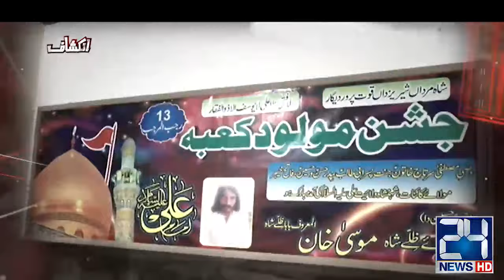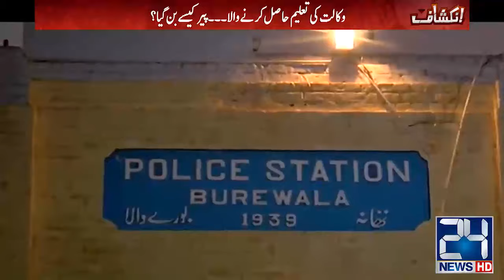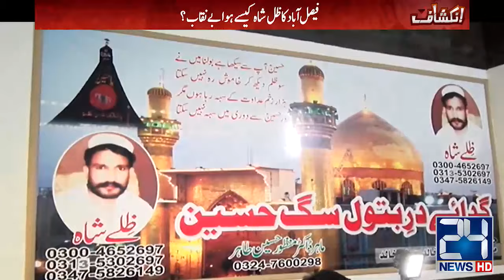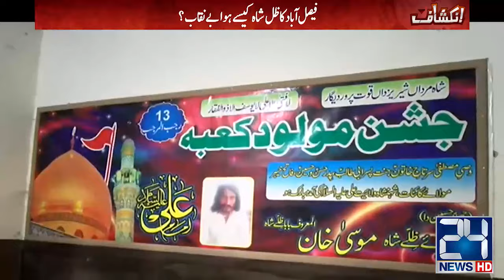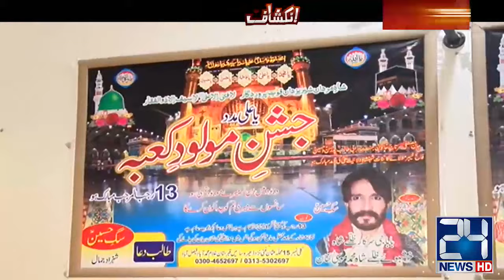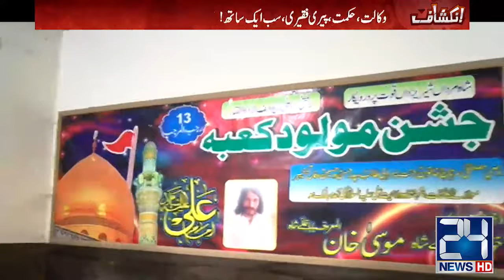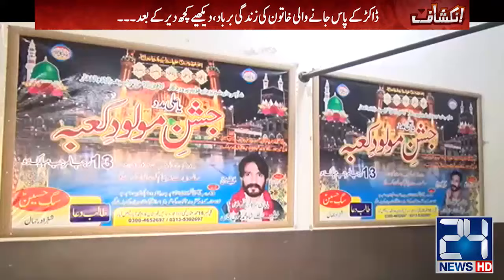Pehley Wakeel Aur Phir Hakeem Aur Peer Honey Ka Dawa!! | Inkeshaf | 23 Dec 2019 | 24 News HD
24 News HD is one of the leading news channels of Pakistan bringing you the latest current affairs from Pakistan and around the world.  Live National Assembly and Senate Session.